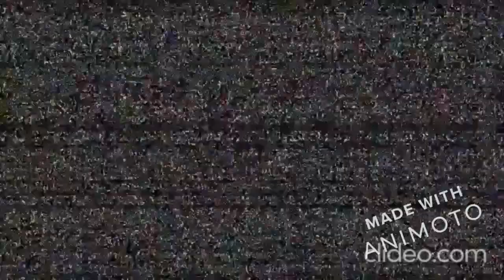Le Mount Nebo (depuis Nephi)